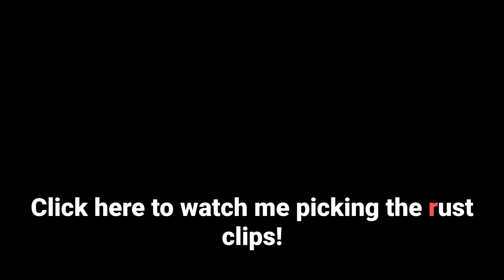BEST RUST TWITCH HIGHLIGHTS & FUNNY MOMENTS #88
Use my code Shaping for 3 free cases!
Welcome to BEST RUST TWITCH HIGHLIGHTS & FUNNY MOMENTS #88!

•Want to donate? (I don't get paid to make these videos my channel, Youtube completely demonetized my channel and kicked me out the program)
-(•Crypto address)
BTC: 33iSDpUvUdJ1QWAi6wx9r285E73cDnkW1W
ETH: 0x116DB2Aaf31BbE244E334cCD7255998ed4B953aB
LTC: MSJAyfiQewaXZSm2kaRGwHcjMuxRCoU1Uk

This is my original video. Lot's of time and effort was spent to deliver you the best, original, & unique video which was all done by me (searching, filtering, sorting, editing). I hope you enjoy and I will continue the hard work and bring you more high quality edits in the future! Leave a like for me :)

Shaping (Rust Moments)